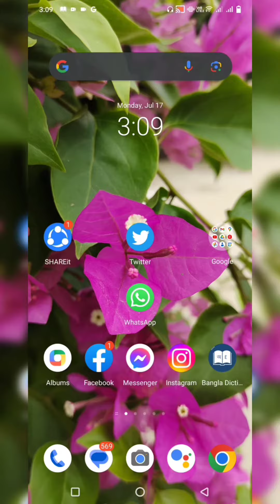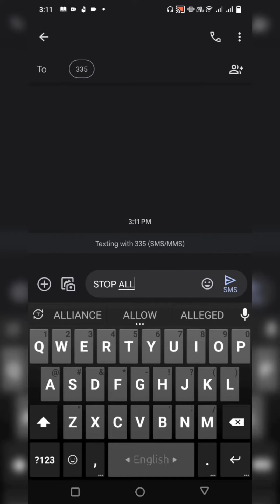সকল সিম কোম্পানির টাকা কাটার সার্ভিস বন্ধ করুন।